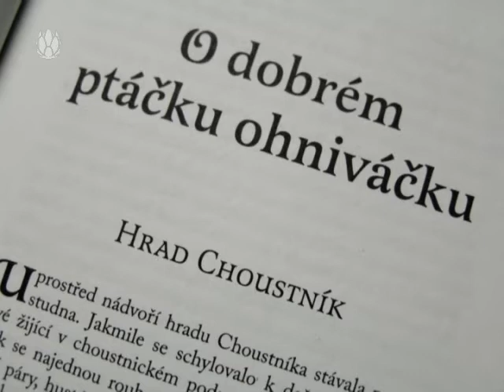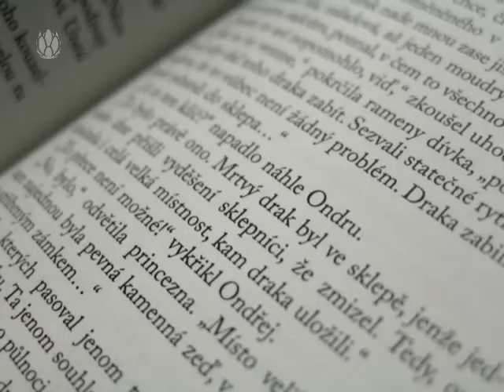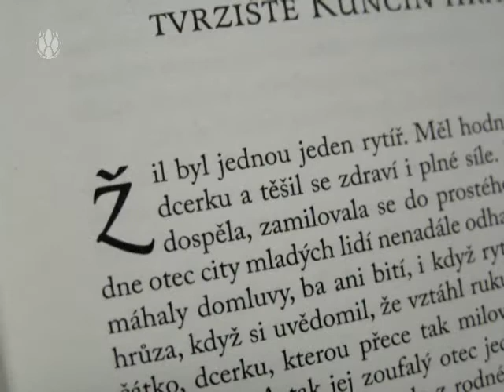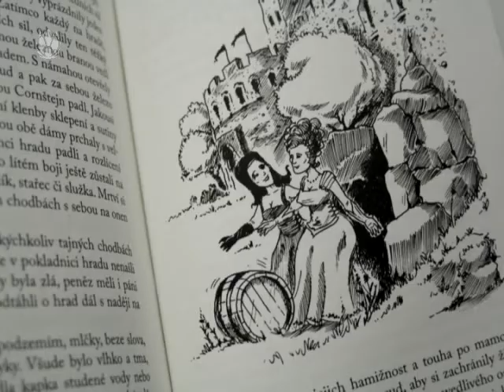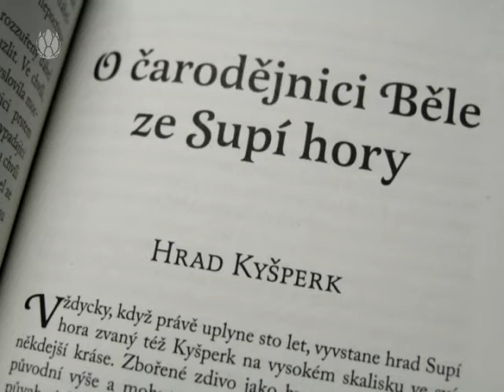3 minuty s ... David Růžička - Strašidla, přízraky a skřítci našich hradů a zámků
Alchymisté, čarodějové, rytíři a krutí vládcové obývali za dávných časů české hrady a zámky a podle starých pověstí tam jejich zakleté duše setrvávají dodnes. Duch templářského rytíře stráží dobříšský poklad, dvanáct panen v Týřově stále čeká na vysvobození a zlý velhartický pán pyká za strašné skutky, kterých se dopustil za života... Knihu představí autor David Růžička v pořadu 3 minuty s ...